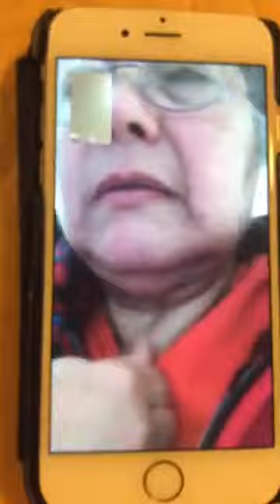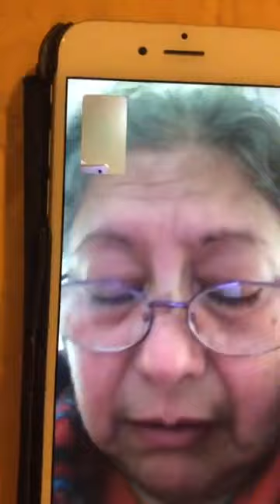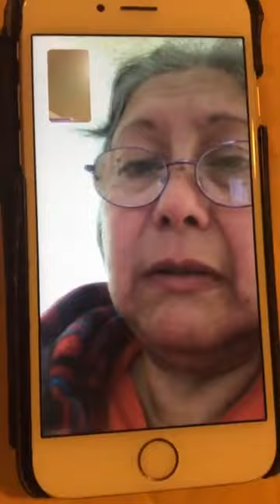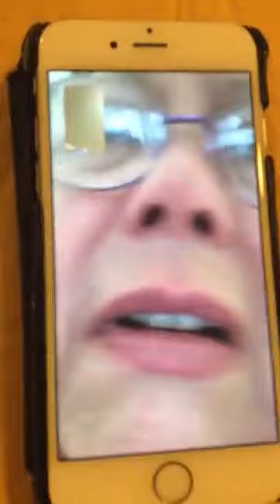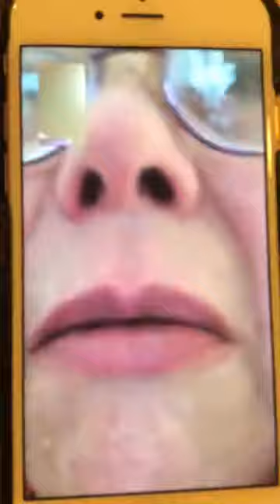3/3 !!CONOZCA LA VERDAD!! SEA LIBRE Y SANADO. LIBERACION TREMENDA.